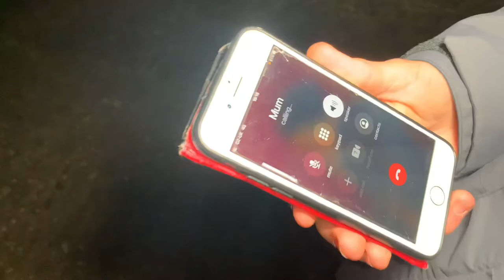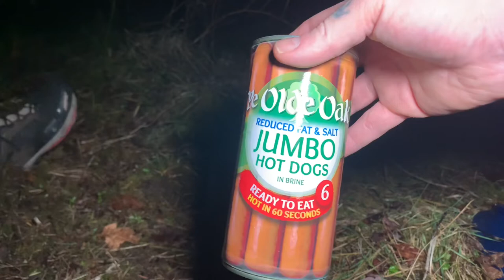MY FIRST WILD CAMP | TENT CAMPING IN HEAVY RAIN ☔️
Welcome back to Trekking With Tom, I would like to thank everyone so much for the support on the previous video. Today we are going to look for a practice wild camp location.

Kit List-
Tent- Colman Cobra 2
Sleeping bag- Snugpak Basecamp ops
Sleeping Mat- Trekology UL80
Pillow- Trekolgy
Backpack- Berghaus Panamax 70L
Down Jacket- Trespass whitman 2
Cooking gas- Colman c300 performance
Cookset (burner included) - Odoland cookset

Camera Setup-
Camera Light Panel- Ulanzi VL49